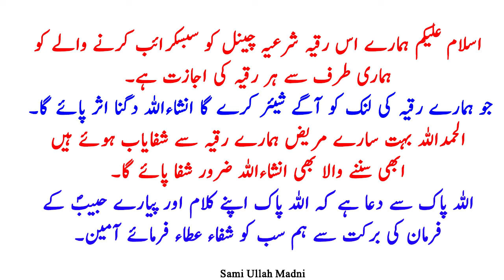Removed All Jinnat Effects From Body Ruqyah Shariah By Sami Ulah Madni #112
Removed All Jinnat Effects From Body Ruqyah Shariah By Sami Ulah Madni #112 Ruqyah Shariah is an Islamic practice of spiritual healing and protection. It involves recitation of specific verses from the Quran and supplications prescribed by the Prophet Muhammad (peace be upon him) to seek relief from afflictions, evil eye, and possession by evil spirits or jinn.